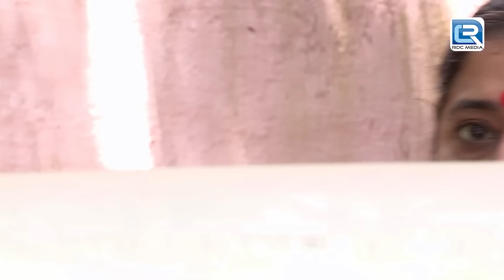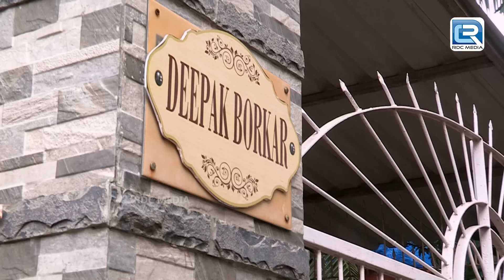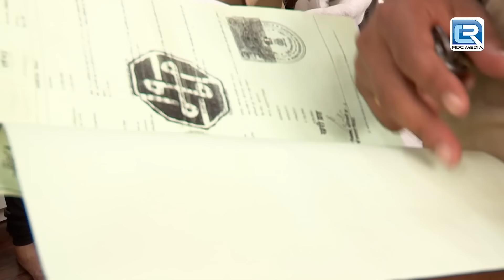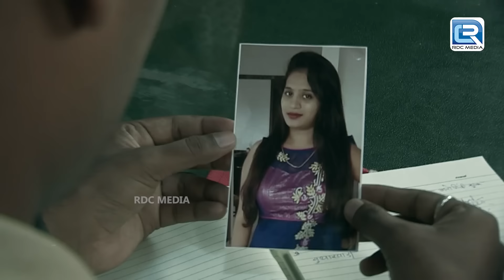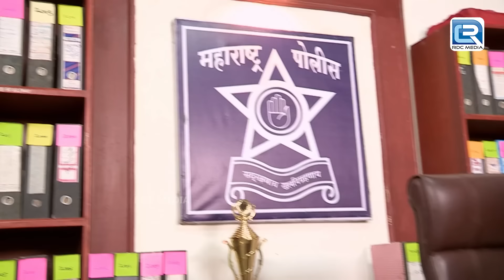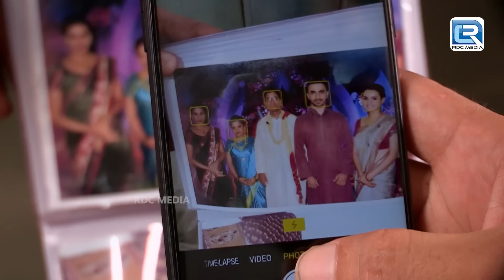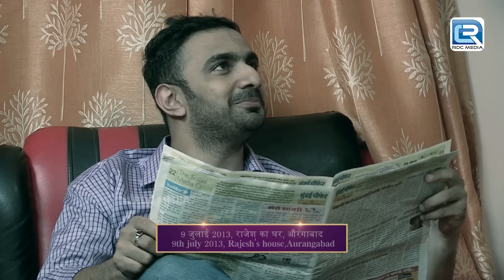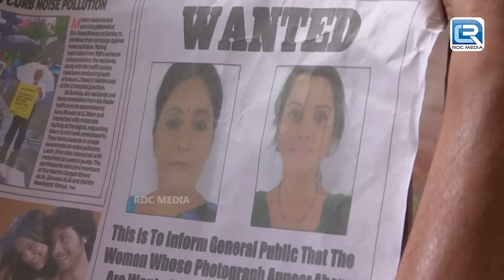ढाबे में मिले कंकाल ने Police Department के सामने उठाये कई सवाल |Best Of Crime Patrol Dial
Episode : 604+605